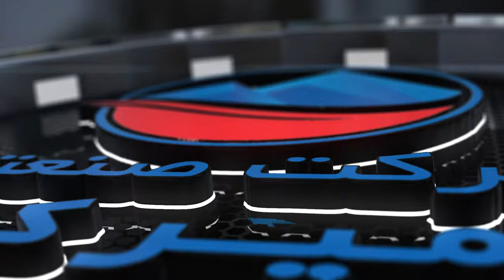Shafa Pomegranate Production Company (4K)